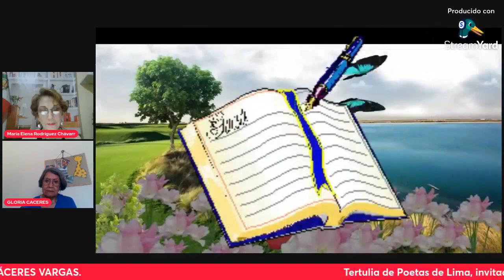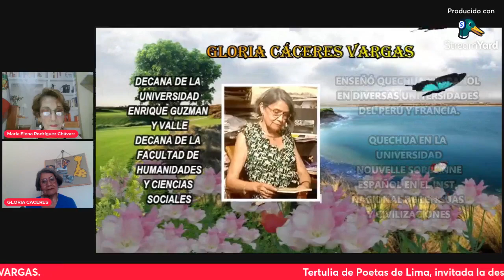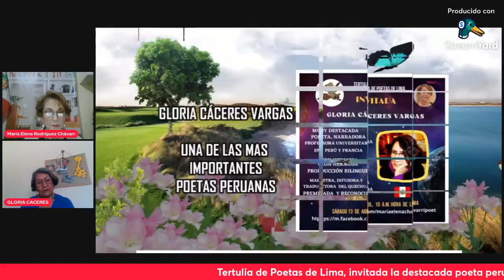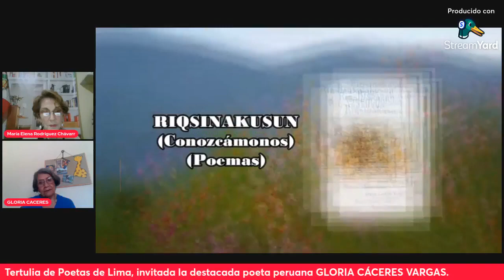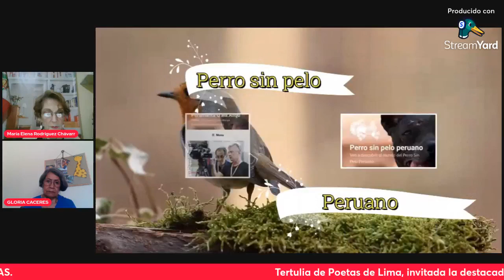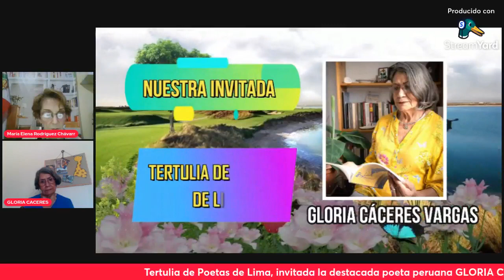TERTULIA DE POETA DE LIMA, INVITADA LA POETA PERUANA GLORIA CÁCERES VARGAS